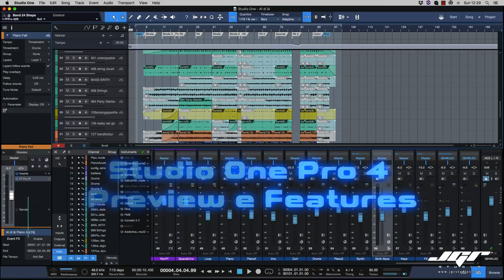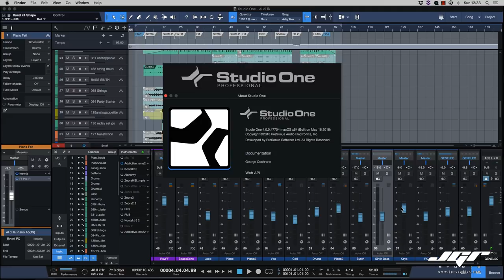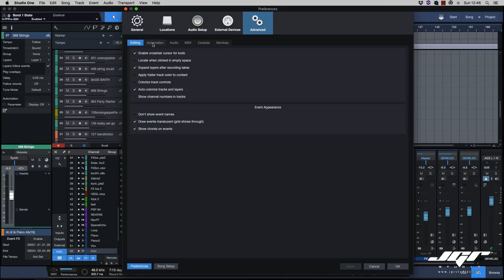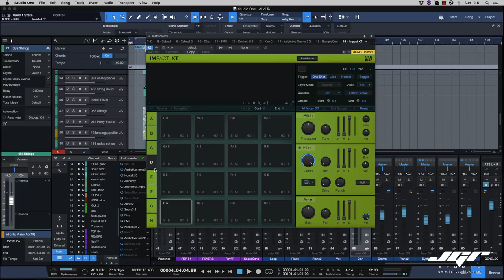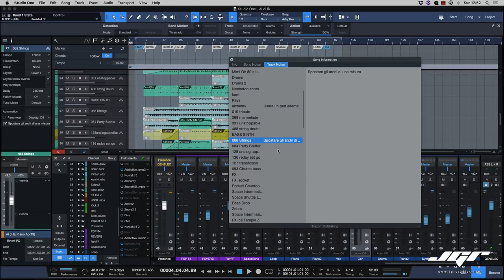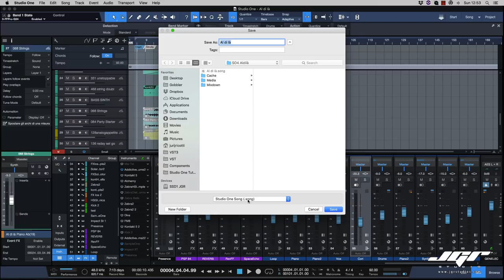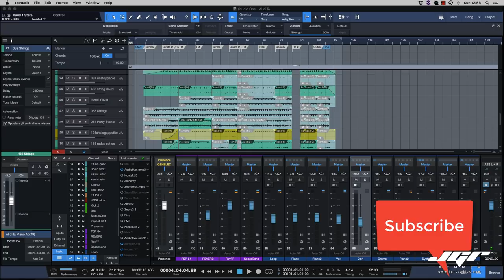Studio One 4 Preview Anteprima Tutorial Italiano New Features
Ecco l'anteprima assoluta di Studio One 4 in Italiano. Nuovo motore Audio, nuovi Instruments, Chord Track, Patters, nuova veste grafica e tanto tanto altro ancora. Buona visione.